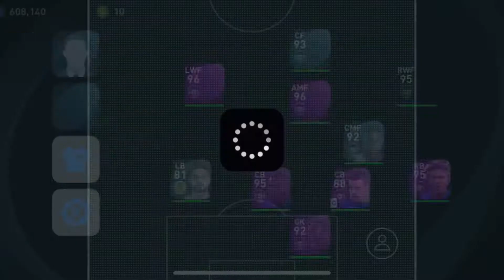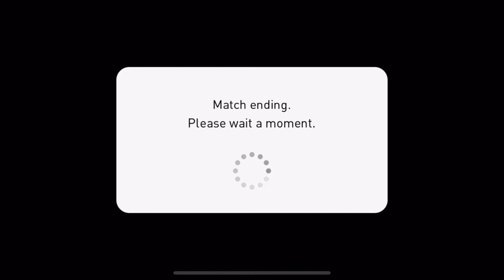PES2021 | Chelsea Vs Bayern München แมทช์เดย์ เจอแรงค์ 1545